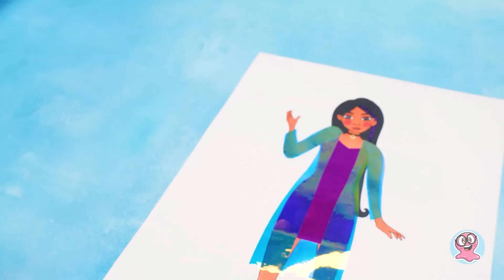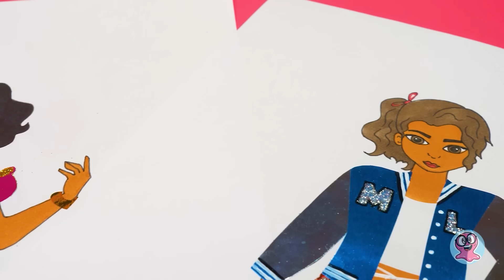Moda Fai Da Te Per Bambole Di Carta Ispirate Ai Personaggi di Encanto